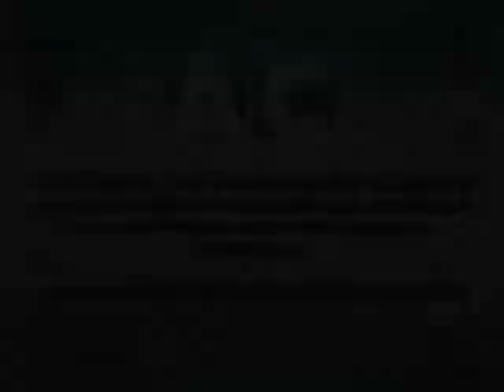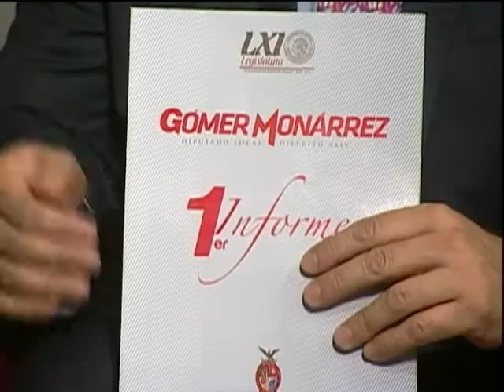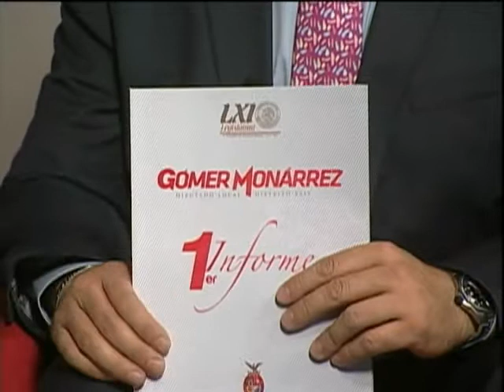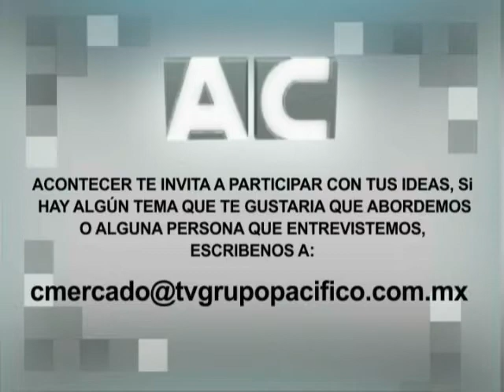Vea entrevista de TV ACONTECER...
Invitado: Dip. Gomer Monarrez.
Tema: Trabajo Legislativo.